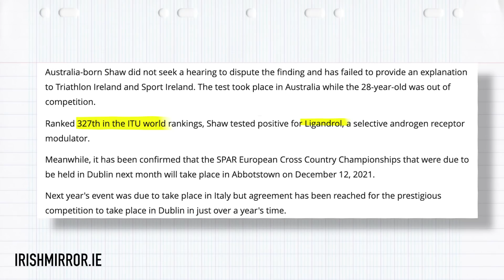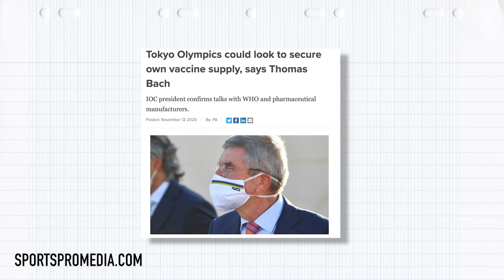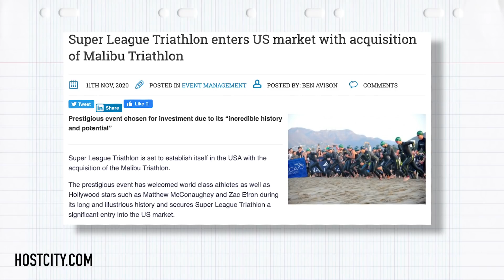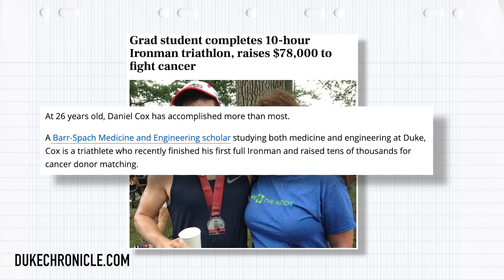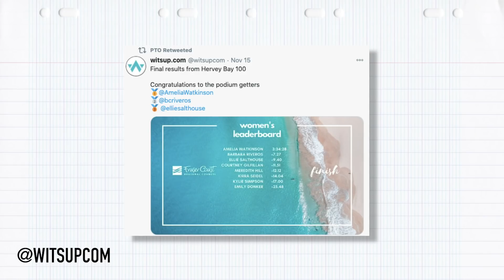Pro Triathlete Caught & Banned For Doping! | The GTN Show Ep. 171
This week in the world of triathlon we have an elite ITU star banned for a doping violation, A Coronavirus Vaccine for the Olympic Games & Flora Duffy is struck with an injury! As well as a swanky new Canyon Speedmax, and a Wahoo watch release!

On episode 171 of the GTN Show:
- Ben Shaw banned for doping
- A Coronavirus vaccine means a safe Olympic Games is possible!
- Super League Triathlon acquires Malibu Triathlon
- Flora Duffy is struck with an injury!
- We have tech news from Canyon & Wahoo!
- Zwift Triathlon Academy update with Dan Plews
- Race news from Hervey Bay & Z Pro Series!
- Your pictures
- Caption Comp

🎬 The New Wahoo Elemnt Rival!

ES_Be Humble (Instrumental Version) - Iso Indies
ES_D.W.B (Instrumental Version) - Norman Sann
ES_Isoulation - Guustavv
ES_Midnight Somewhere - Guustavv
ES_Pool Party - Dylan Sitts
ES_Reparations (Instrumental Version) - Iso Indies
ES_Silent Night (Lofi Version) - [ocean jams]
ES_Sirius - Sarah, the Illstrumentalist